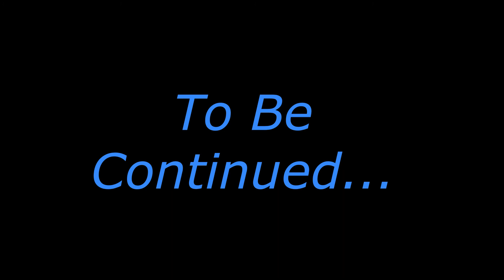The Williams Family Silent 8 mm Home Movies Episode 4 1980 to 1981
1980 to 1981 Jimmy Jason Playing - Jimmy Rusty Playing Backyard, Paul, Lisa & Snoopy, Jason Mowing Lawn.